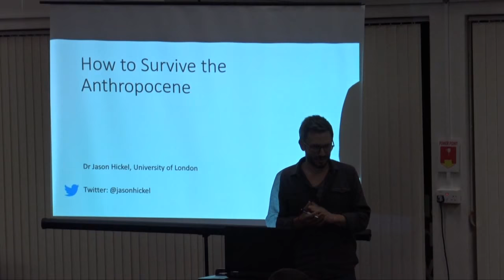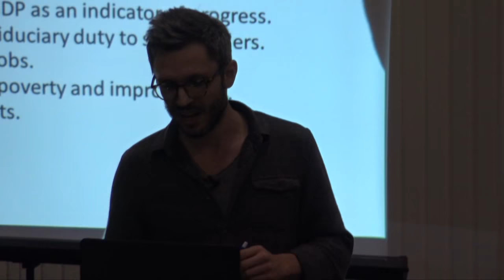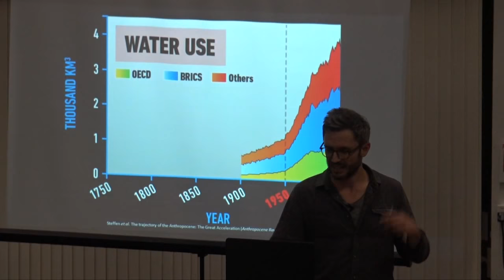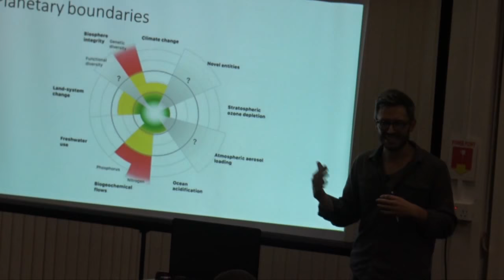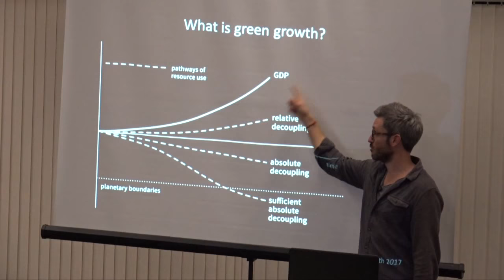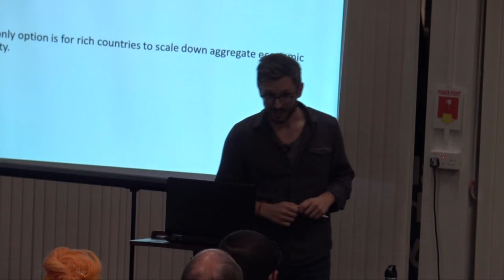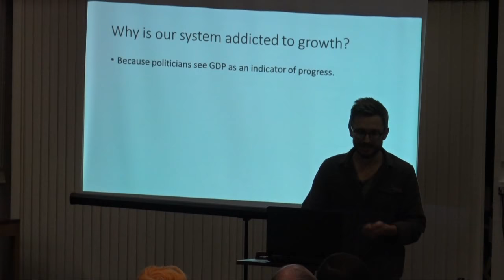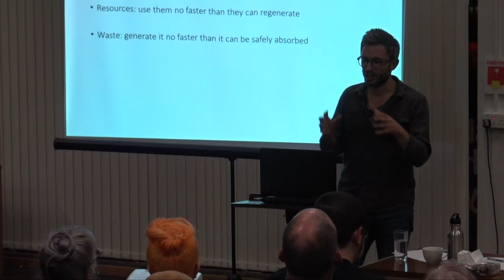Anna Berry and Dr. Jason Hickel Talk about Capitalism and Degrowth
Anna Berry talks about The Constantly Moving Happiness Machine, and Dr. Jason Hickel talks degrowth. Professor Kevin McConway chairs.

With thanks to Rosemary Hill, Elliot Willis, and Michael Page for the marvellous AV.